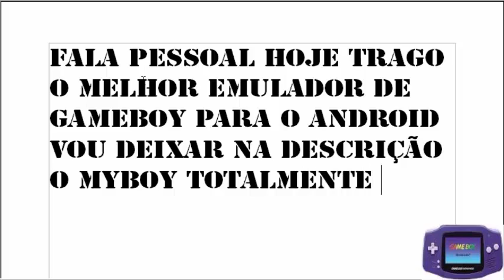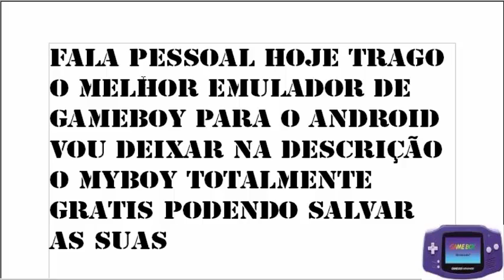Como baixar o emulador de gameboy grátis para android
mais um vídeo de download grátis :

ganhe créditos baixando aplicativos:
ganhei 25 Em menos de um dia galera!!!

espere 5  segundos e divirta-se